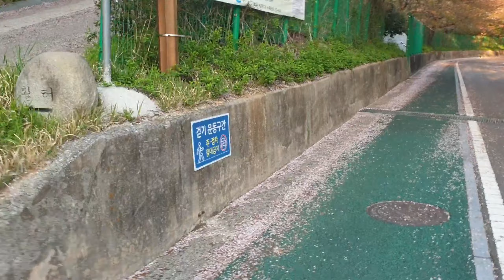[korea]yeosu, jin nam sports complex